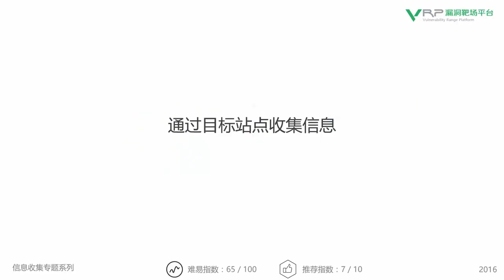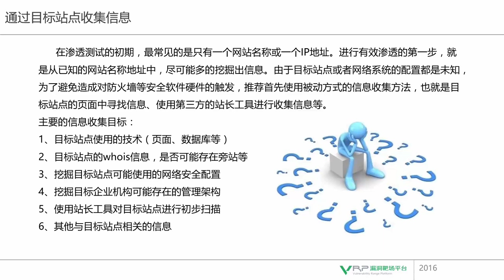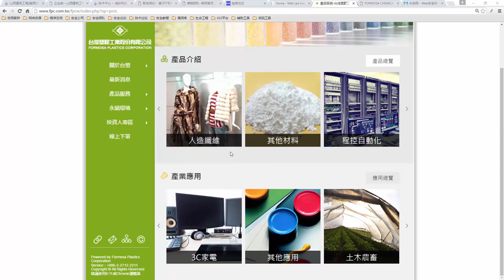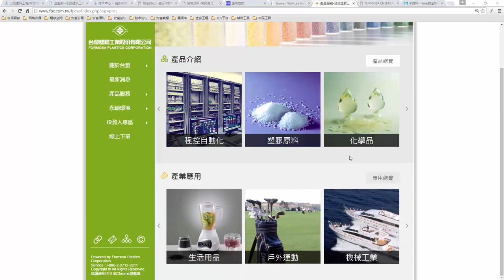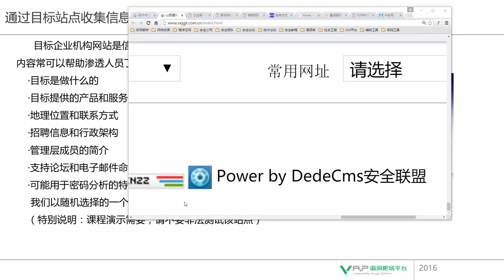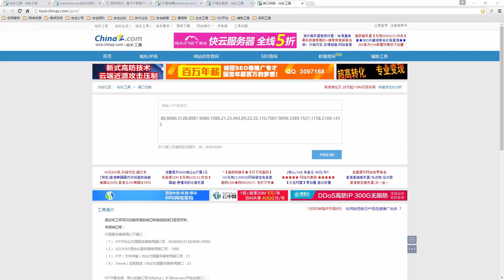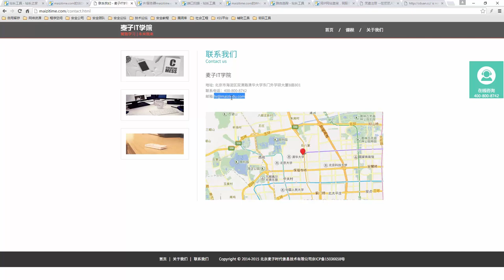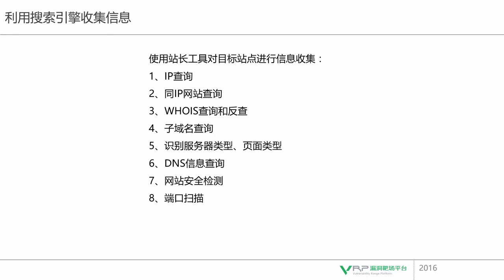网络安全 信息收集专题3 通过目标站点收集信息